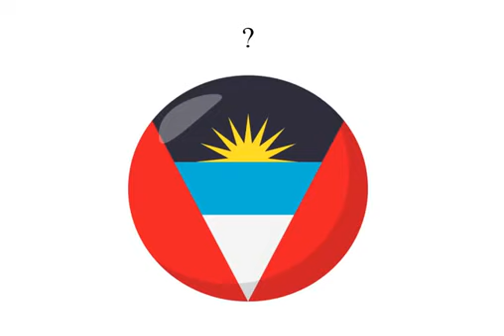Antigua and Barbuda 🇦🇬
(Requested by Nom Nom)